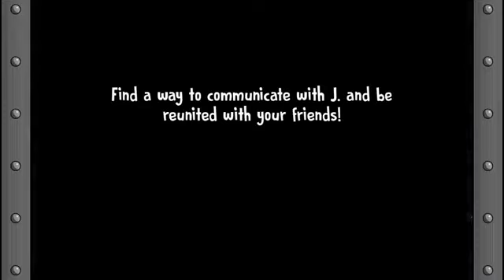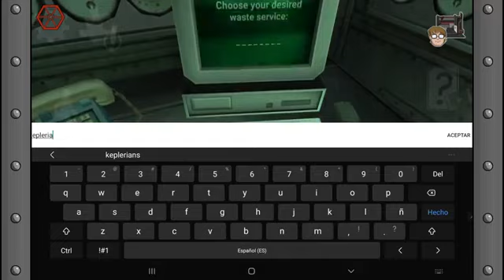ICE SCREAM 5 COMPLETE GAMEPLAY | MIKE meets J. | ROD SULLIVAN CHILDHOOD | Gameplay CHALLENGE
We are so happy to announce ICE SCREAM 5! And because you asked for it... in this chapter we see a LOT of Rod's past... and more 🤩

Will Marta finish the game without being captured? 😉

Welcome to Keplerians channel! Here you can find all information about our games like, Evil Nun, Mr. Meat and Ice Scream.
We are the developers of this games and now we are working in another very interesting game.